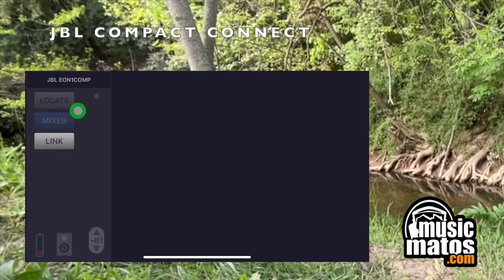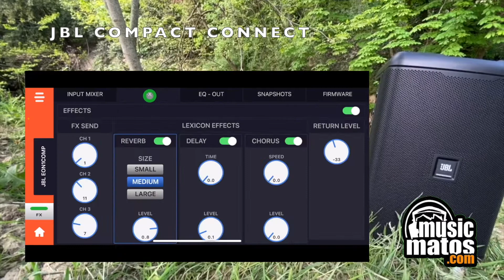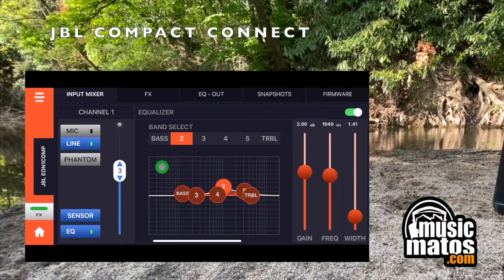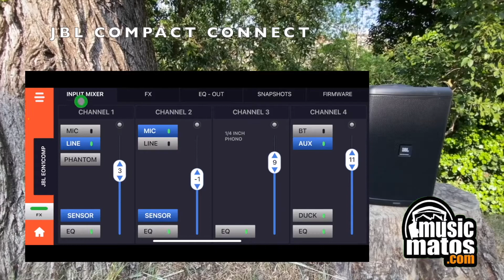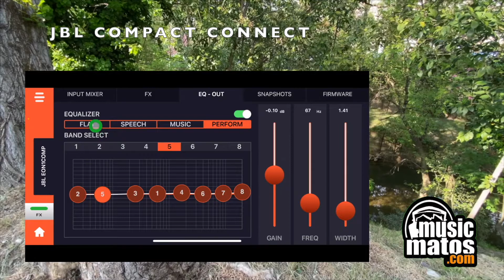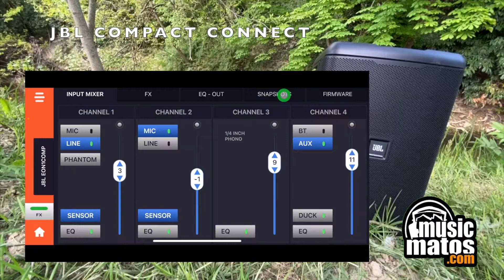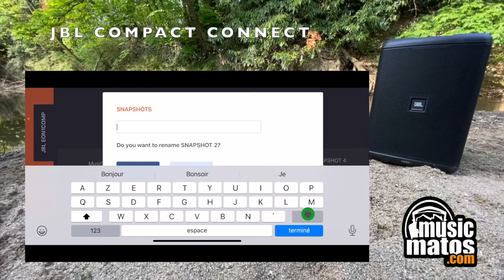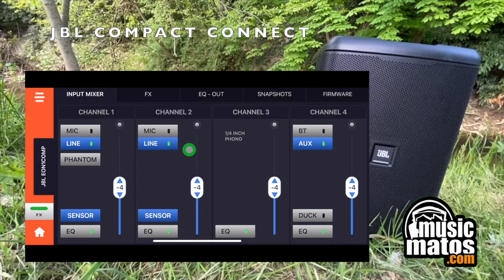EON ONE COMPACT JBL #2 , comment utiliser l'application iOs / Android JBL COMPACT CONNECT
Comment piloter avec son smartphone l' enceinte portable JBL EON ONE COMPACT

L'enceinte EON ONE COMPACT JBL  est entièrement pilotable par bluetooth avec l'application pour iPhone ou Android Google JBL COMPACT CONNECT, pilotez une véritable console numérique, on vous dit tout à travers cette vidéo.

CARACTERISTIQUES :

8Kg
jusqu'à 150W de puissance
Console numérique 4 canaux
Bluetooth (musique + application)
Effets, alimentation fantôme, Ducking (atténuation de la musique quand on parle)
12 heures d'autonomie
Fonctionne sur batterie ou secteur
Micros HF en option